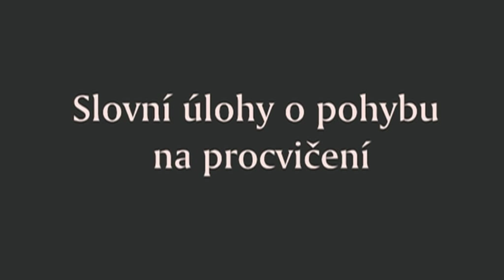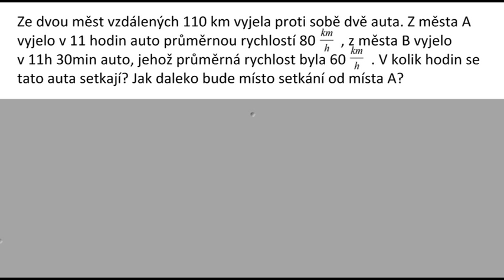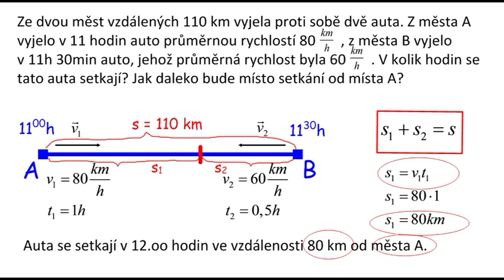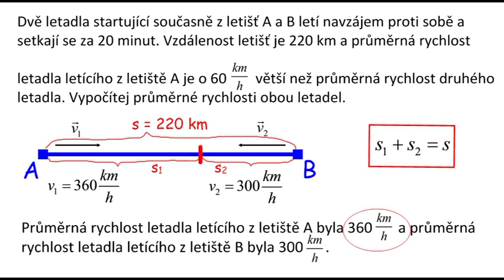Ri97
Slovní úlohy o pohybu (setkání) na procvičení